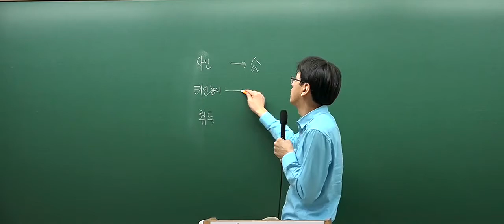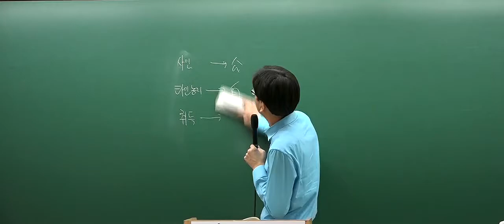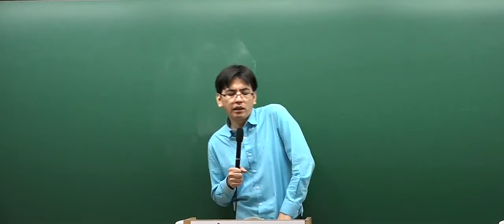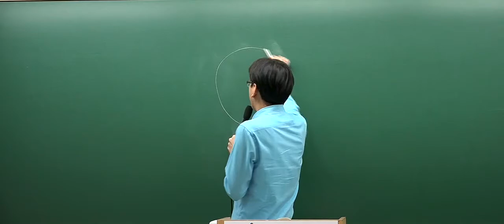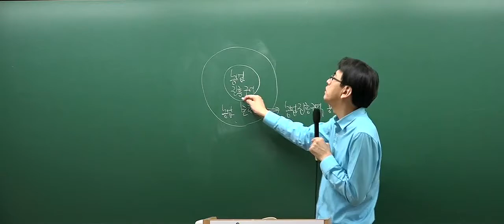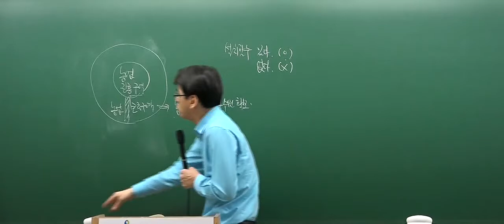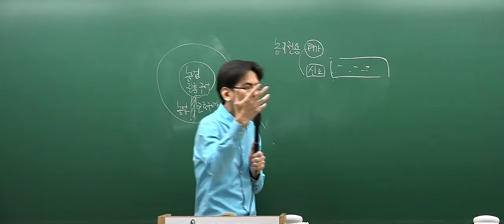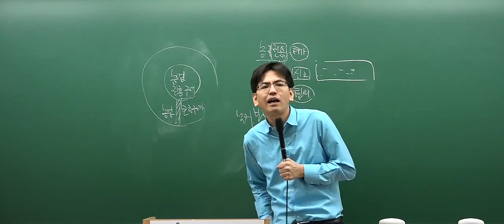[2017심화_7회2강] 공인중개사 강의_부동산공법(김동영)_농지법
[인강통]공인중개사 무료강의_부동산공법 심화이론강의